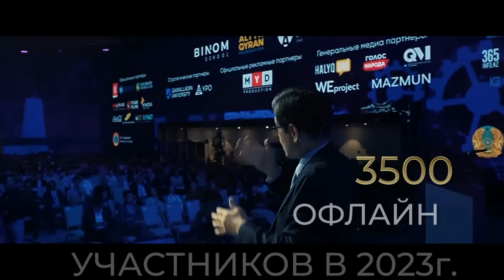Всемирный Нобелевский фестиваль 2024!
Мечтали попасть на Всемирный Нобелевский фестиваль? У Вас есть шанс!
Впервые Всемирный Нобелевский фестиваль пройдет в Казахстане в 2024г.
Это масштабное и грандиозное событие, для всех кто интересуется новыми знаниями, инновациями, технологиями, наукой и образованием.
Не пропустите самое масштабное событие 2024г.